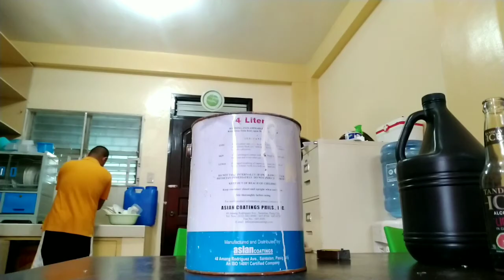Mini Gasul, Pinoy invention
Maliit na gasul po itonakita ko lang sa facebook guys, using 1 gallon of Flying Tiger and use oil ng motorcycle o sasakyan.